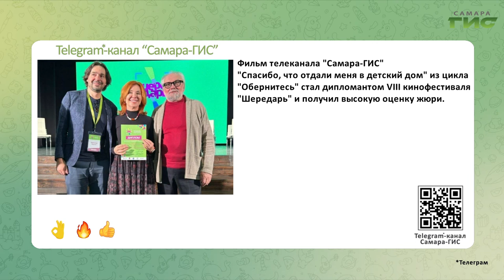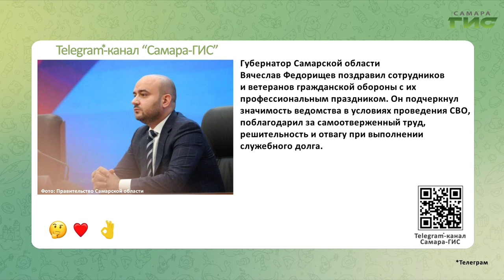Telegram-канал "Самара-ГИС": быстрые новости